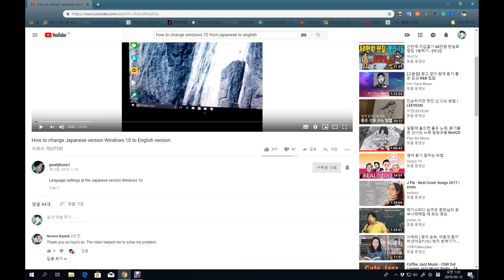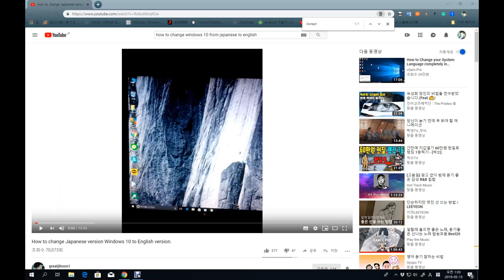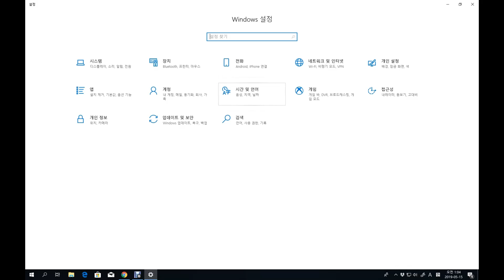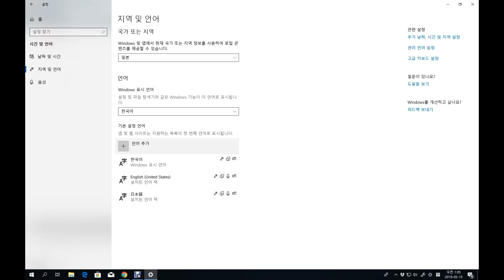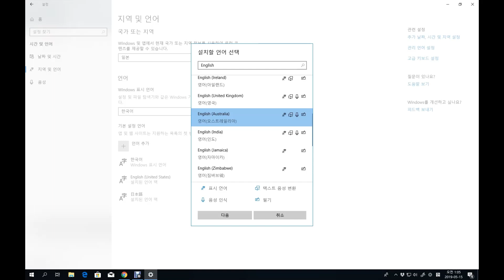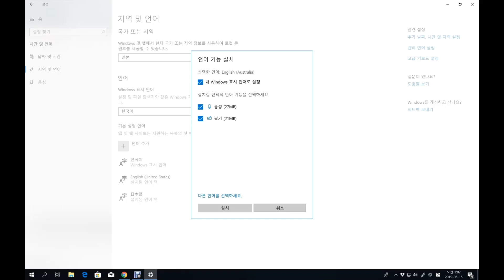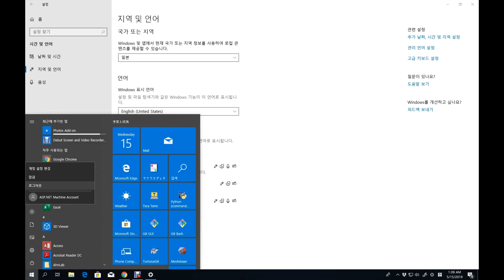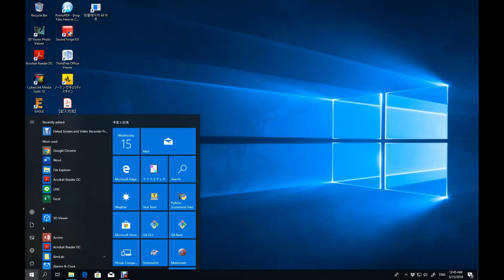How to change windows 10 display language from Korean to English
Requested from under the video.